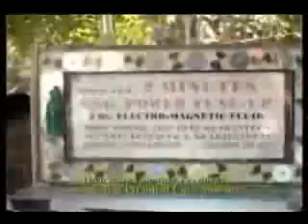daniel dingel Project 10^100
Water Car Daniel Dingel